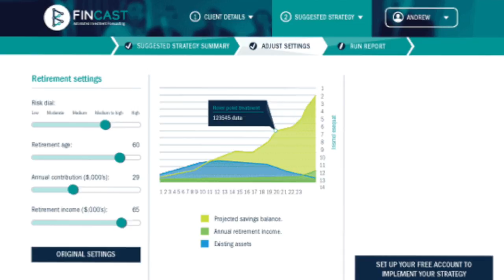Resident Testimonial - Fincast, Co-founder Chelsea Dunne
Fincast was part of the inaugural intake of startups at Stone & Chalk in August 2015.  During their residency here, Fincast launched a partnership with fellow startup Macrovue and engaged extensively with our resident and corporate partner network.  Hear from co-founder Chelsea Dunne about their experience here.

ABOUT STONE & CHALK

Stone & Chalk is Australia’s largest innovation community. Our mission is to transform Australia into a sustainable, technology driven economy by supporting emerging tech startups and scaleups, corporations, and government at every stage of their innovation journey.

WHY SHOULD I BECOME A RESIDENT?

As a resident of Stone & Chalk, you can access:
State-of-the-art hubs in the heart of Sydney, Melbourne and Adelaide
A vibrant community of likeminded founders
A world-class network of investors, mentors, customers, and experts
Expert advice and guidance with a tailored business growth strategy